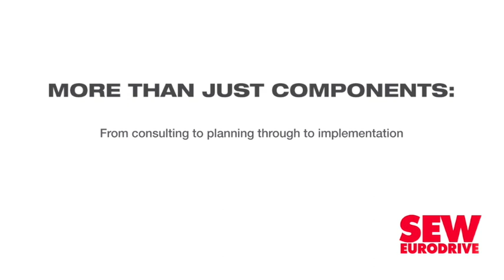MTN seeks new leader as Shuter plans departure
As MTN group president and CEO Rob Shuter prepares to step down in March 2021 from the role he has held since 2017, a year-long hunt is on for his successor.